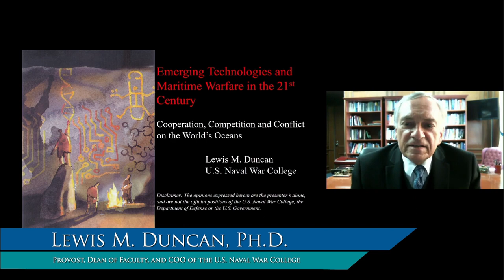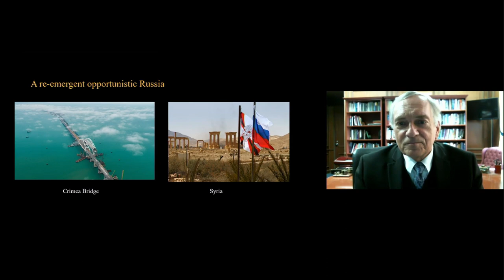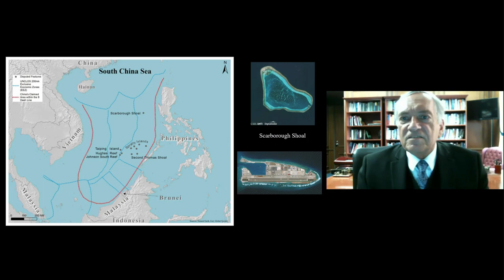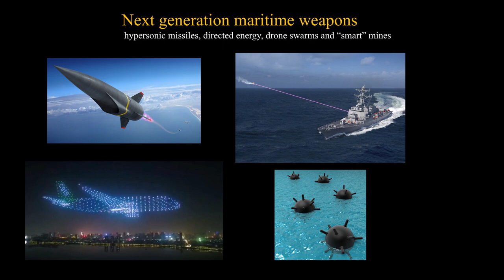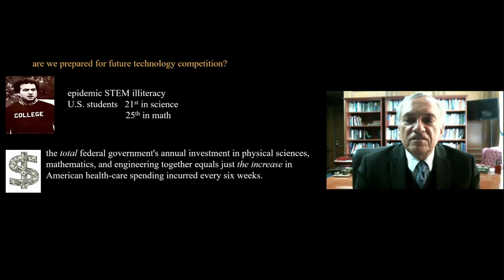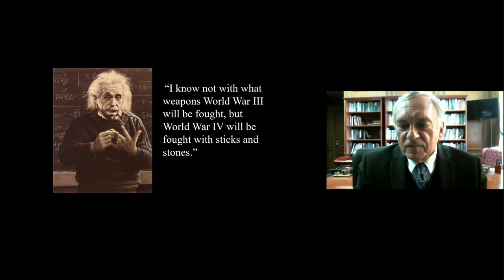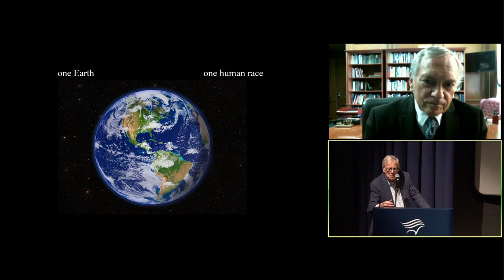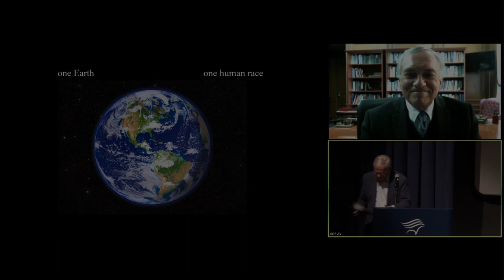Lewis Duncan - Emerging Technologies and Maritime Warfare in the 21st Century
Lewis M. Duncan currently serves as provost, dean of faculty, and chief operating officer of the U.S. Naval War College. Additionally, he is a founding member and co-chair of the Board of Directors of the Center for the Advancement of Science in Space, responsible for managing the International Space Station National Laboratory. In this lecture Duncan will discuss cooperation, competition, and conflict on the world’s oceans.